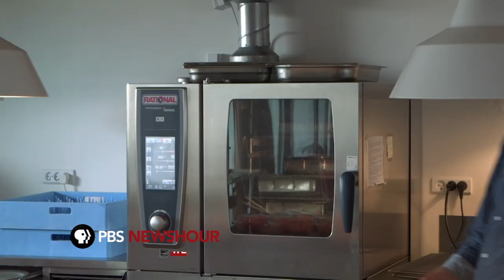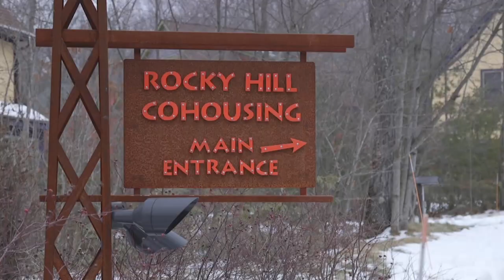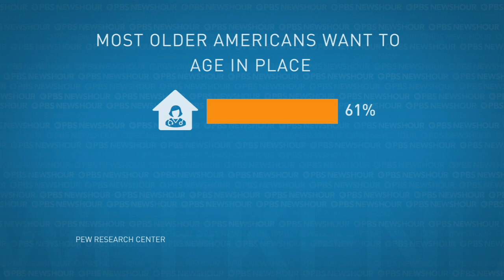Cohousing communities help prevent social isolation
Groups in Denmark and the U.S. are choosing to live in intentionally intergenerational communities, which emerged to strengthen social ties between aging seniors and their younger counterparts who are balancing work and family. People living in them say the model fosters an interdependent environment and helps everyone feel more comfortable with the process of getting older. NewsHour Weekend's Saskia de Melker reports.